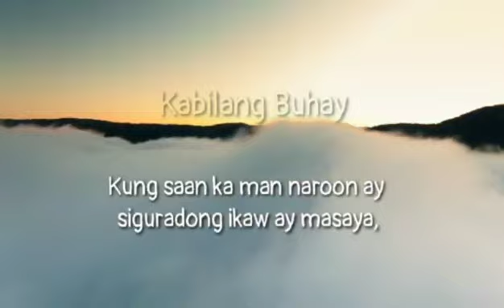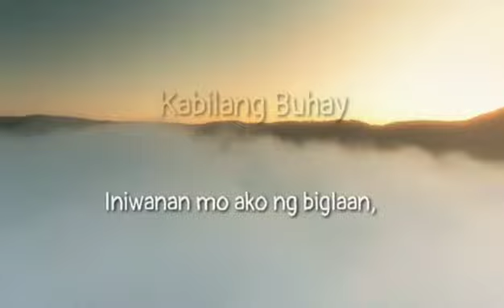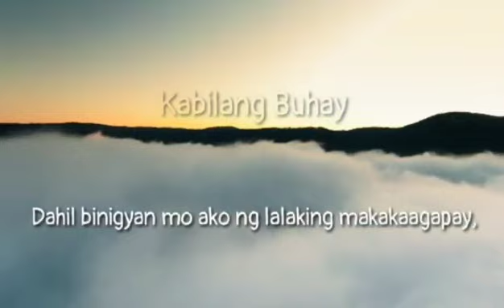TULAAN SESSIONS (FT. KABILANG BUHAY)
a poem inspired by: a.k.a harriet